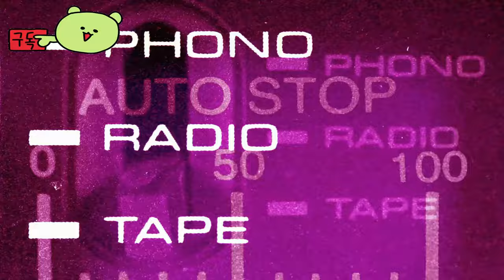토멘티드 소울즈 2 ( Tormented Souls 2 ) 공식 13일의 금요일 시네마틱 티저 예고편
💎Price / discount / sum :

🔴Early Access & TEST Information :

🎀Supported Languages

한국어 ✔  ✔
영어 ✔ ✔ ✔
프랑스어 ✔  ✔
이탈리아어 ✔  ✔
독일어 ✔  ✔
스페인어 - 스페인 ✔  ✔
일본어 ✔  ✔
포르투갈어 - 브라질 ✔  ✔
러시아어 ✔  ✔
중국어 간체 ✔  ✔
스페인어-중남미 ✔  ✔
중국어 번체 ✔  ✔

🕹️Game content
수상 경력에 빛나는 명작 생존 공포 시리즈의 후속작에서 캐롤라인 워커가 돌아옵니다. 오싹한 수도원 등 무시무시한 장소들을 탐험하세요. 저주받은 여동생을 구하려 필사적으로 노력하며, 임시로 만든 무기만 가지고 끔찍한 괴물들과 맞서야 합니다.

⚡Game Developer
 Dual Effect